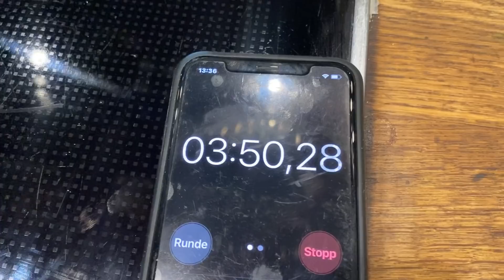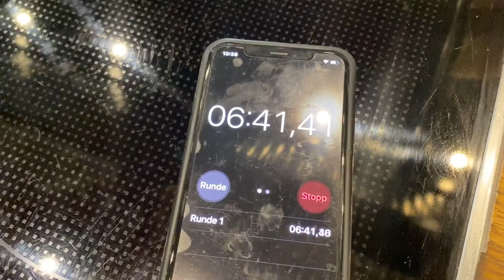Schnelles Kartoffel-Käserollen-Rezept von Steffen Henssler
Das schnelle Kartoffel-Käserollen-Rezept vom Henssler - Schnell und einfach selbst kochen! Mehr schnelle Gerichte und Rezepte mit Video-Anleitungen findet Ihr

So geht‘s:

Die Kartoffel schälen und in feine Scheiben hobeln

Olivenöl in die Pfanne geben und die Kartoffelschreiben in der Pfanne verteilen

Den Gouda grob reiben und auf den Kartoffeln verteilen

Die Eier in einer Schale aufschlagen und mit Salz und Pfeffer würzen – gut vermengen

Die Eiermasse dann in die Pfanne auf die Kartoffeln und den Käse gießen. Basilikum zupfen und in die Pfanne streuen – alles bei kleiner Hitze garen. Dabei einen Deckel auf die Pfanne setzen

Nach ca. 4 Minuten die Hitze für 1-2 Minuten hochdrehen

Den Fladen aus der Pfanne nehmen (wenn der Boden schön goldbraun ist) und mit Creme Fraiche bestreichen. Mit Salz und Pfeffer würzen und Zitronenschale darüber reiben. Dann die Zitrone durchschneiden und noch etwas Zitronensaft darüber träufeln

Den Fladen einrollen, so dass eine Rolle entsteht und zum Servieren in kleine Stücken schneiden

Einkaufsliste für (2) zwei Personen:

1 große Kartoffel
4 Eier
150g Gouda
½ Bund Basilikum
2 EL Creme Fraiche
1 Zitrone
Olivenöl